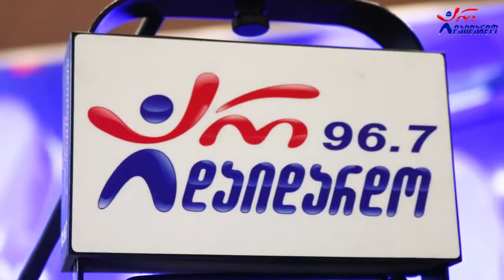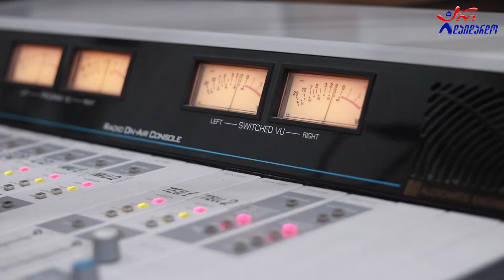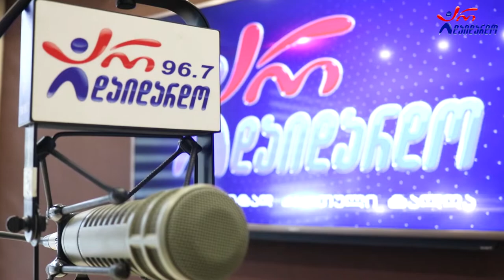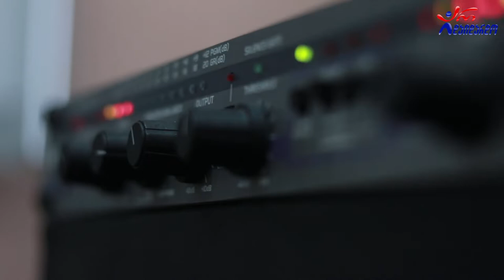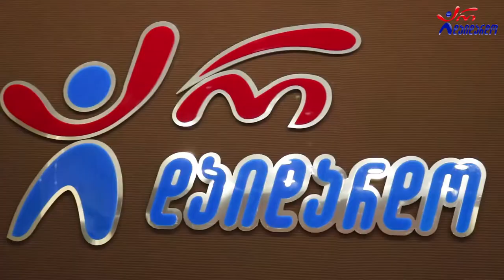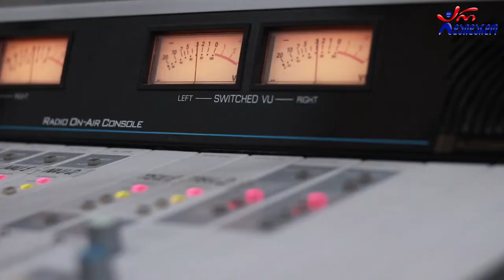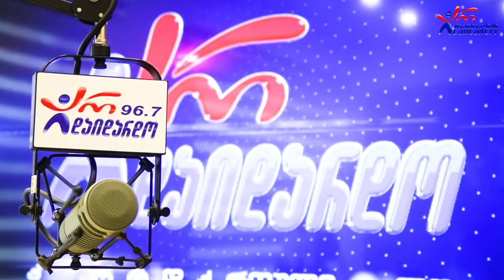"გზაჯვარედინი". მეოცე გადაცემა - ანზორ ოდიშარიასა და თაკო მელიქიშვილთან ერთად. 27.07.2022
2022 წ.  27 ივლისი
☛ ოთხშაბათი - 17:00. გადაცემა "გზაჯვარედინი" ანზორ ოდიშარიასა და თაკო მელიქიშვილთან ერთად. მეოცე გადაცემა
„ამ პერიოდში შესაძლებელია მეორე ნახევრის პოვნა ან არსებული ურთიერთობის კიდევ უფრო განვითარება... საკმაოდ დადებითი პერიოდია საქმიანი შეთანხმებებისთვის და მოლაპარაკებებისთვისაც“ - ანზორ ოდიშარია